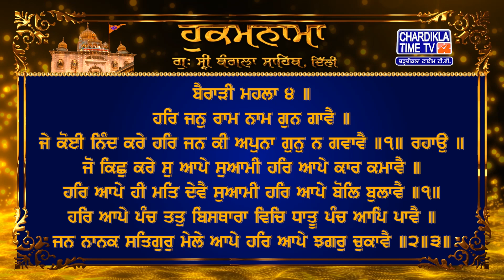Hukamnama | Gurudwara Sri Bangla Sahib | Bangla Sahib Gurudwara Delhi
Hukamnama | Gurudwara Sri Bangla Sahib today | 18 October 2024